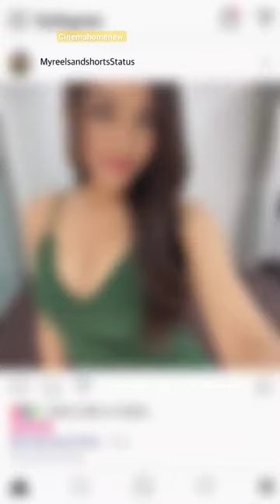Nozomi Sasaki Japanese gravure girl